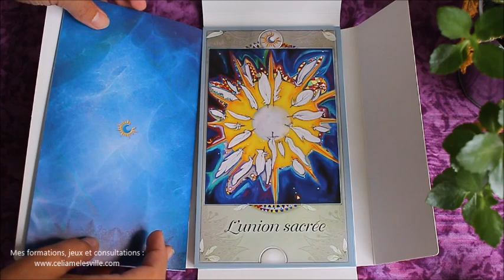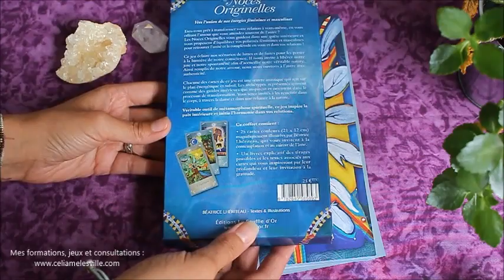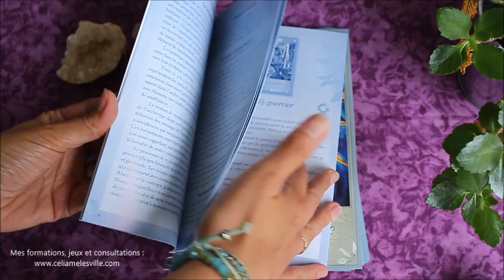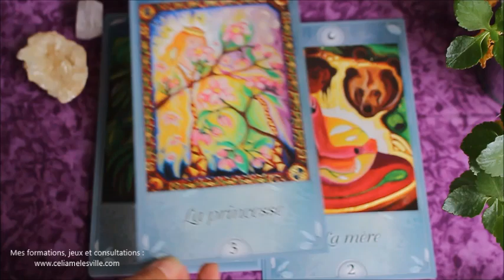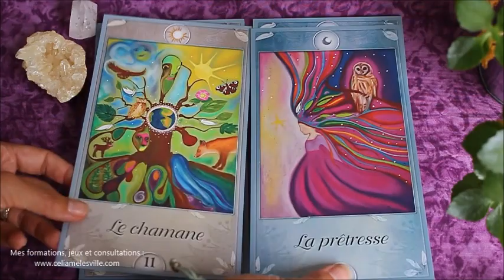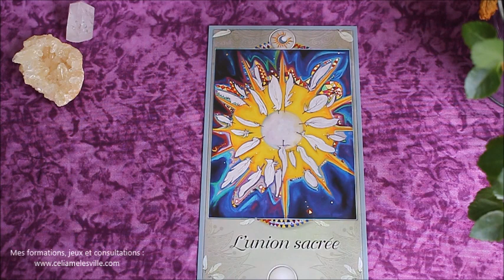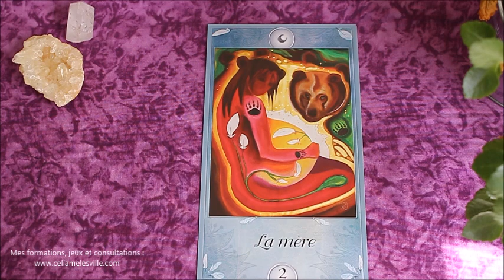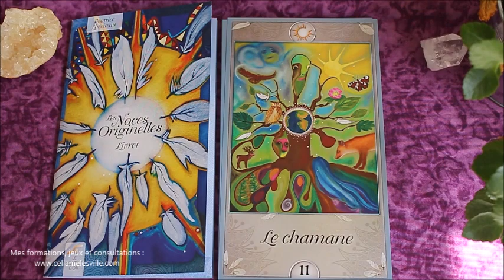Présentation : Oracle les noces originelles